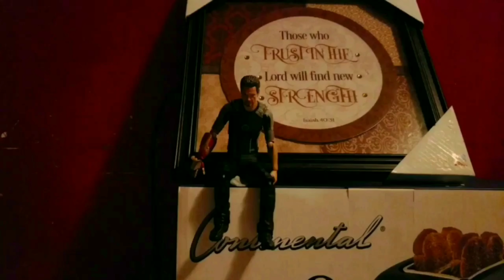Spider-Man hood chronicles episode 5 season 2